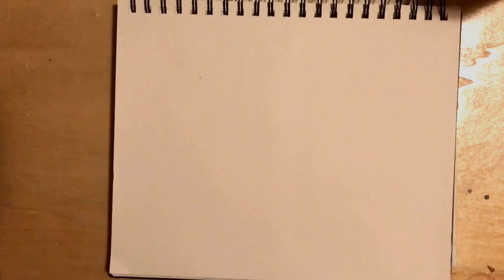A beautiful Youtube Rhinoceros demo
In this 12 minute drawing I am showing what crosshatching and blending can aesthetically affect a drawing .